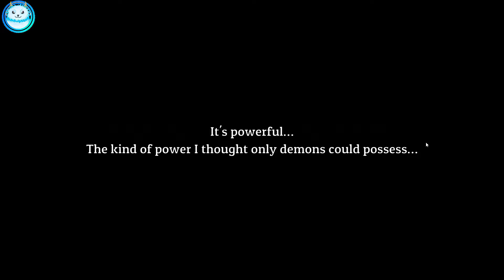Lost Castle - All i saw was the Dungeon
an indie game i came across a while back that looked pretty good